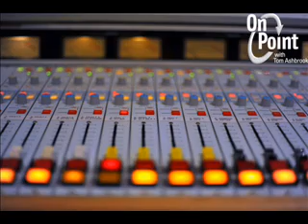A Python Invasion And The Future Of The Everglades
It's python heaven in the Florida Everglades these days. And python hell for just about every other species a python can swallow. The Burmese python is anything but native to Florida. It came in as import and pet. Broke out as abandoned pet and hurricane runaway.

Now, the Burmese python is the apex predator of the Florida Everglades. Thousands and thousands, eating everything in sight. Raccoon populations down 99 percent. Opossum, 98 percent. Deer, 94 percent. Fox and bobcat and alligator, down the hatch.

This hour, On Point: the python takeover in the Everglades.

-Tom Ashbrook